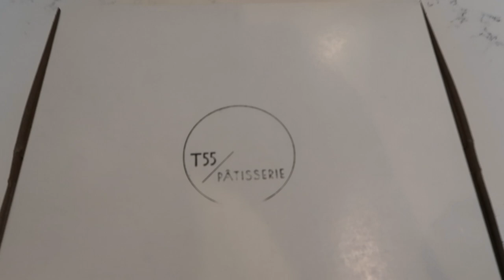French Bulldog Trying So Hard to Stay Awake - ItsJJsLife Vlog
Bronx is so tired, but he's trying so hard to stay awake